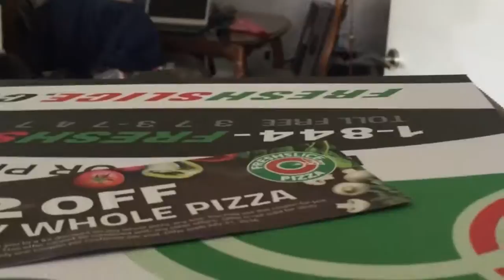Richmond night market shenanigans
Just a regular day at the Macapinlac household. Hanging out outside, visiting family and partaking in a lot of really bad food at the Richmond night market.

New here?

Hey, my name is Ritchie. I used to have a blog but now I think I have a YouTube vlog. Tomorrow, I might have a zlog (whatever that is).